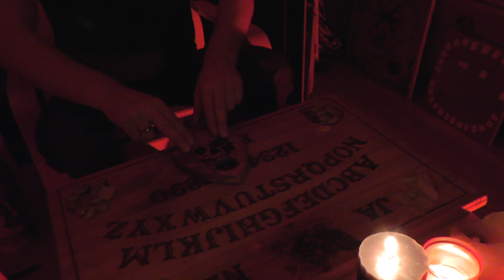ZUSAMMENBRUCH bei OUIJA BRETT Sitzung| Behind you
Kompletter Zusammenbruch bei Ouija - Martin hat es nicht verkraftet!

➨Unser Schattentarot*

➨Unsere Grablichter*

➨K2 Meter*

➨Videoschnitt Controler*

➨Kleines Stativ*

➨Unsere Software*

➨Unsere Maus*

Lieben Gruß
Behind you